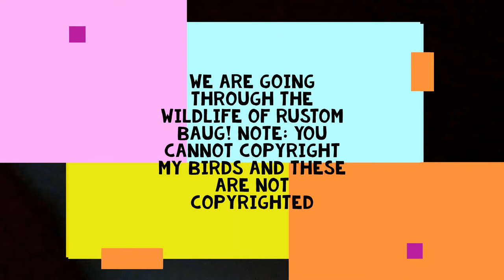The Wildlife of Rustom Baug (Part 2)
This is the second bird video that I promised y'all